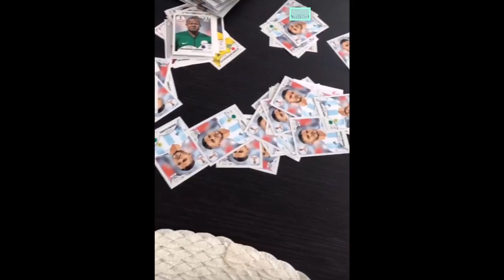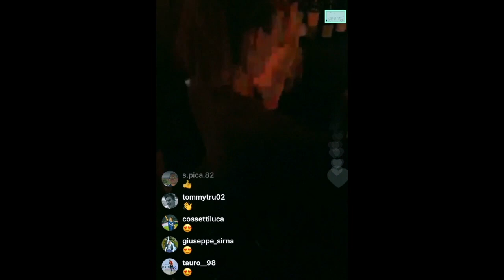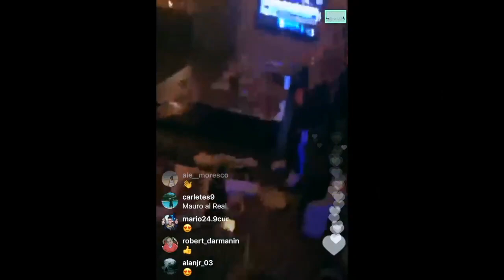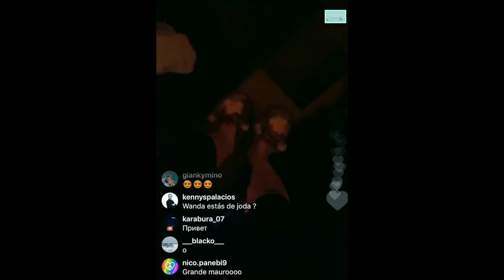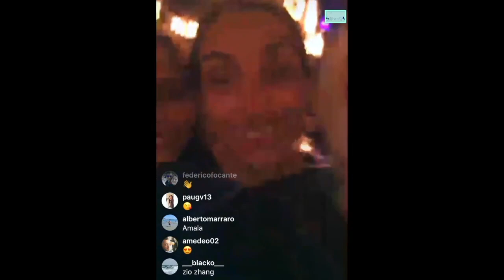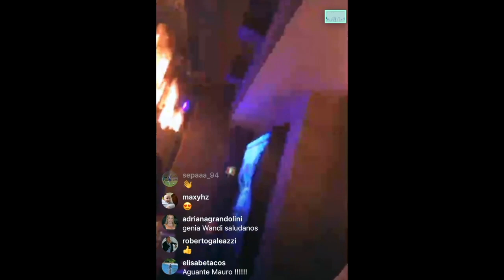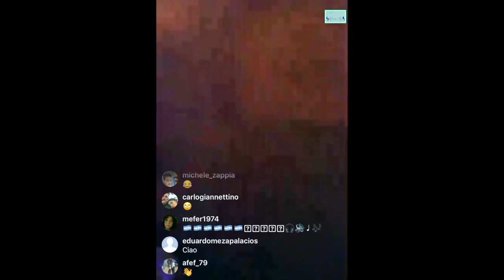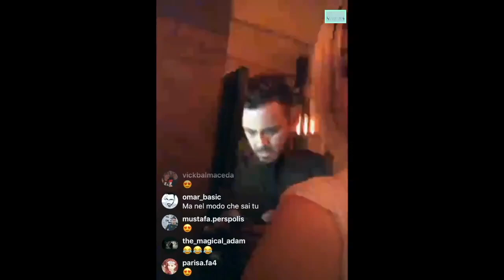MAURO ICARDI E WANDA NARA FESTEGGIANO PER LA CHAMPIONS LEAGUE